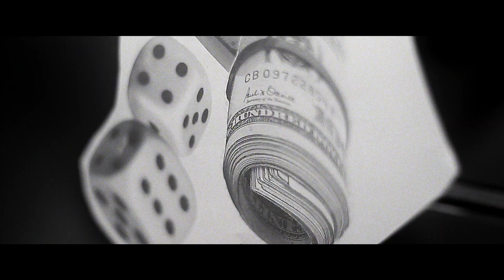KETY & TAMARA - TATTOO STUDIO ( Official Video )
director : Nebojsa Cvetkovic
camera : Canon 7D ( handheld )
edit and postproduction : Nebojsa Cvetkovic

KETY : @ketysmileink
TAMARA : @satans_feline_tattoo

IMPORTANT :
I am not creator/owner of audio from this video !
If you want to use this song, please contact music owner/s for premission !